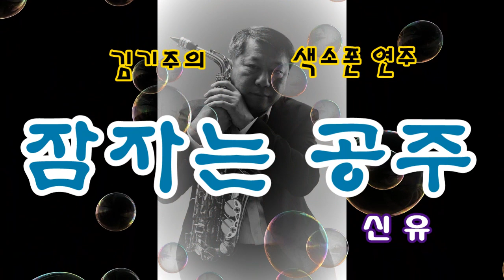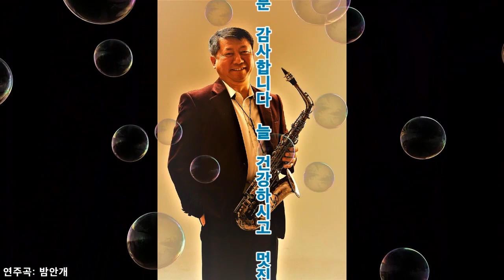김기주의 색소폰 연주: 잠자는 공주